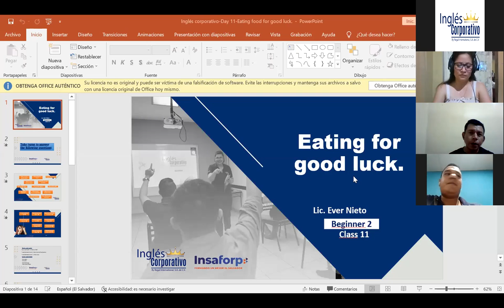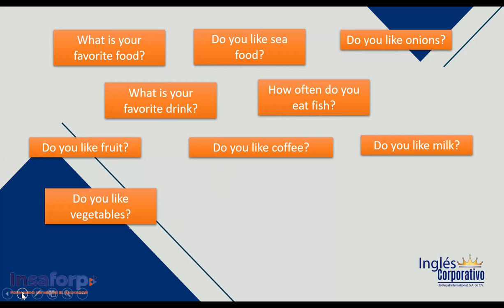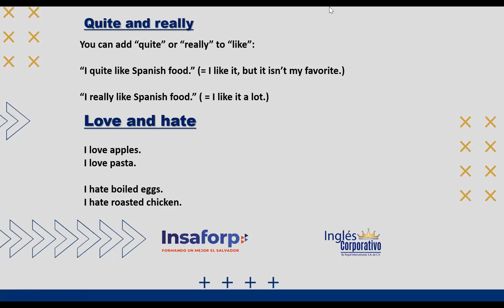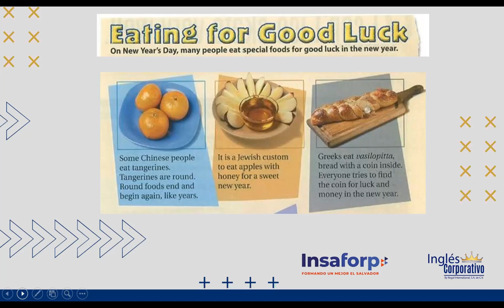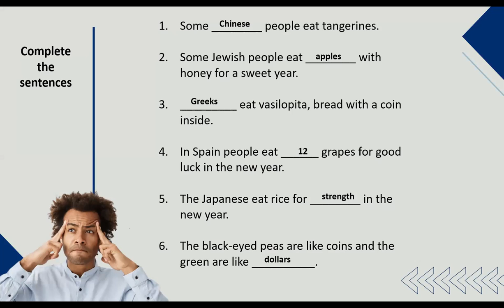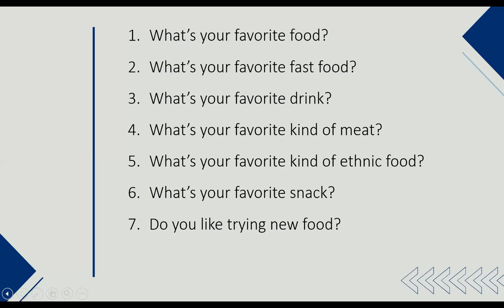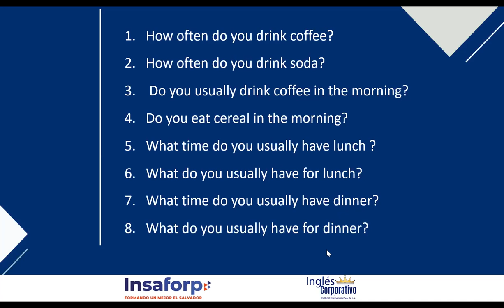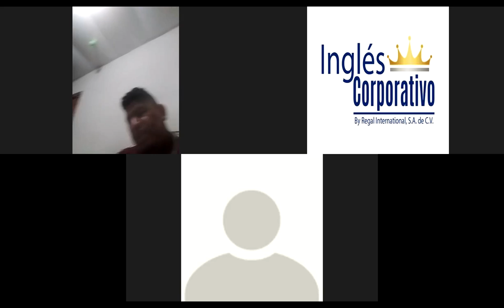Ingles Corporativo-Day 11-Eating For Good Luck. (Reading)